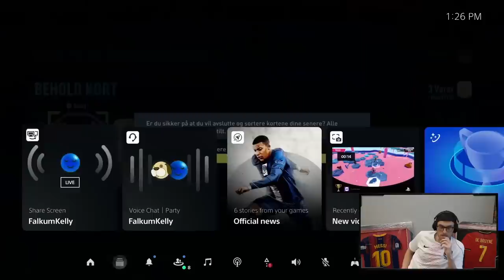86+ Player Picks!